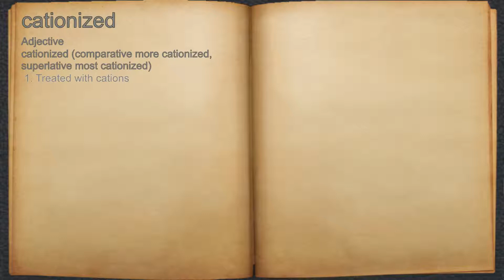What does cationized mean?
A spoken definition of cationized.

Intro Sound:
Typewriter - Tamskp